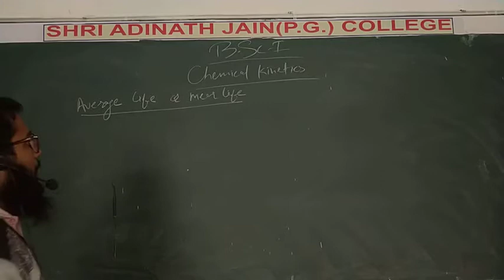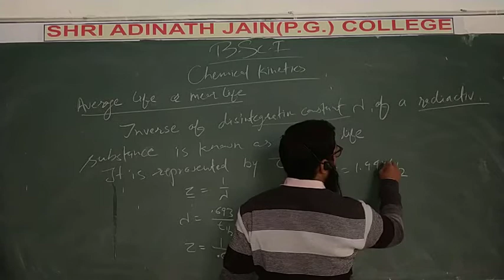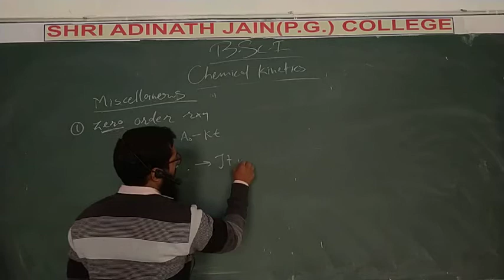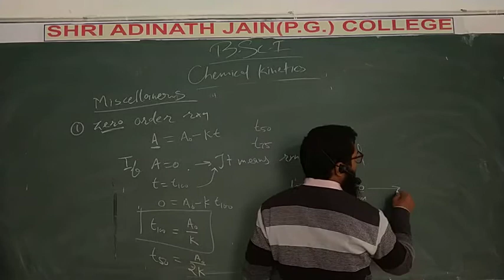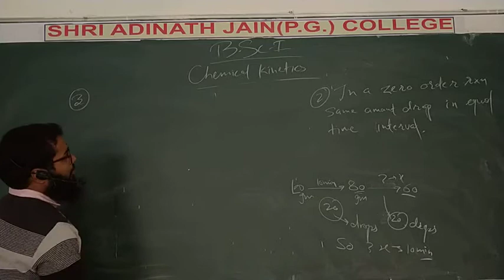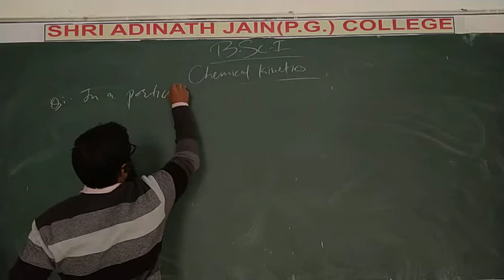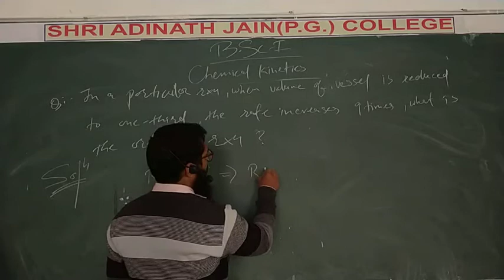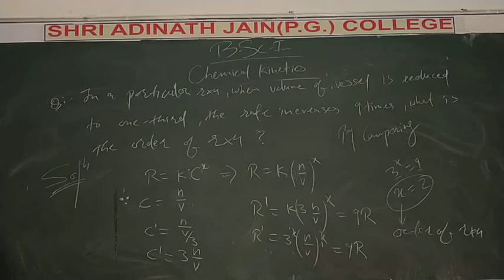4 Miscellaneous topics of Kinetics English